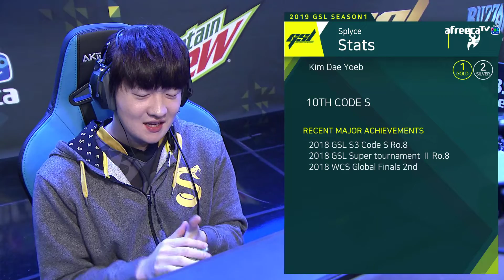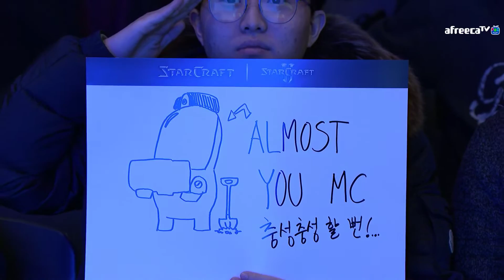32강 C조 1경기 김대엽 vs 장민철 2019 마운틴듀 GSL CODE S 시즌1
2019 마운틴듀 GSL CODE S 시즌1 공식 방송국